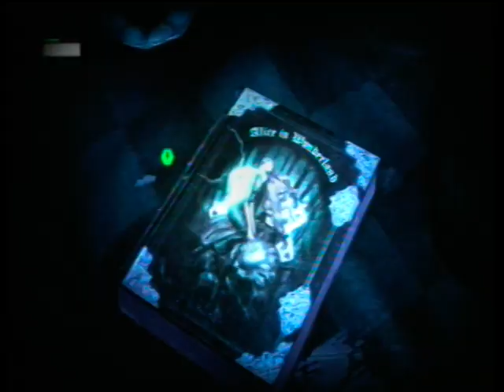Batman Arkham City- Part 17- The Mad Hatter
MrMetalStrike's Batman Arkham City Walkthrough part 16.
In this episode we meet an old friend and solve a few riddles!

Join this collaborative channel now by messaging us!